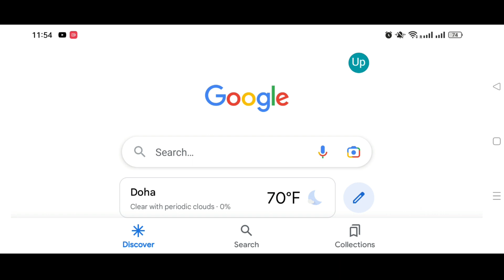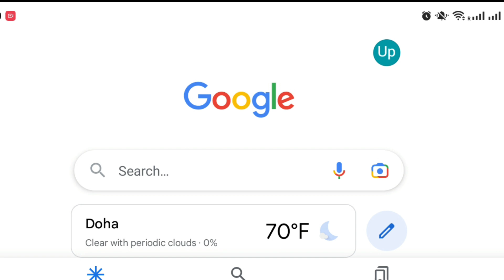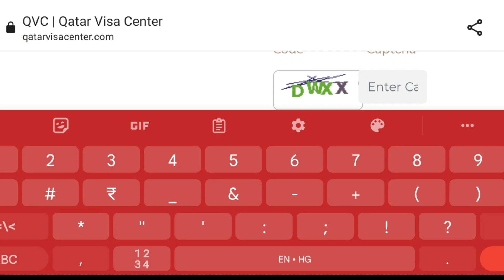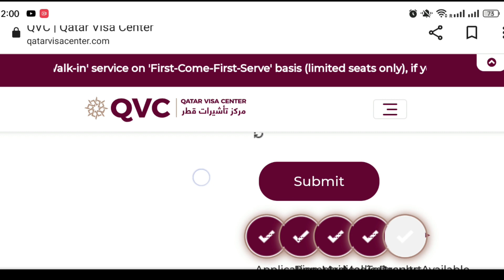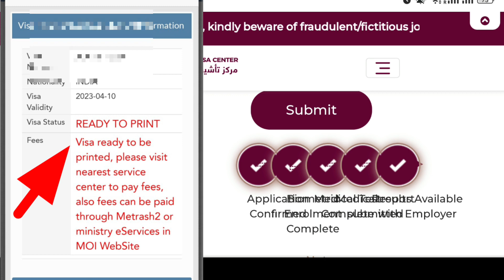Qatar QVC Medical Report Online Check New Update 2023/How To Check Medical Test Result In Qatar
Qatar QVC Medical Report Online Check |How To Check Medical Test Result In Qatar/मेडिकल चेक कैसे करे

qvc medical report download

qvc medical report submitted

how to check qvc medical report online

qvc medical report online

qatar qvc medical report online check 2023

application

qatar qvc medical report online check 2023 app

qvc medical report

qvc medical report result

qatar qvc medical report online check 2023 check medical report check online 2023

qatar medical report online check

qvc medical report check

qvc medical report check hindi

how to check qvc medical report

qvc medical report submittecd

how to check qatar medical report

Qvc medical report check online